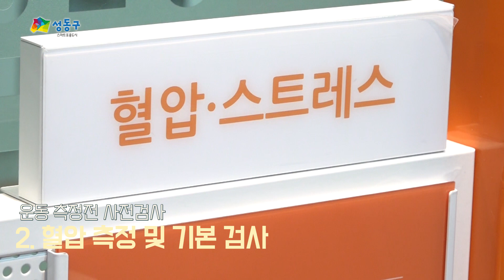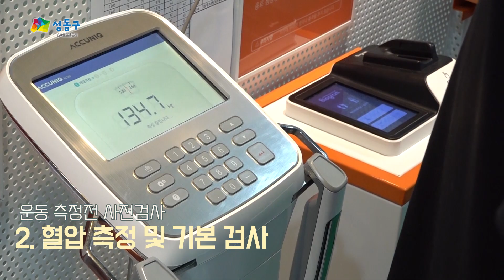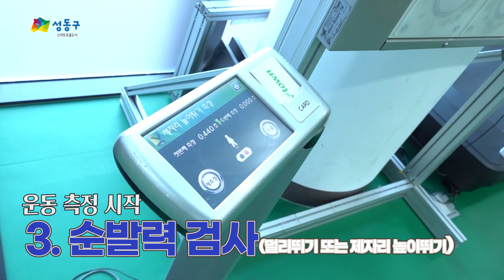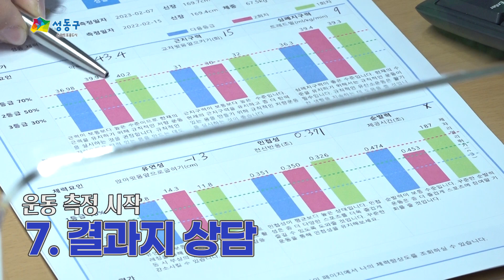[성동구청] 나 돌아갈래~~~!! 90kg으로!!!!!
라고 생각하신분들! 많으시죠!
 성동맨과 함께 두자리 수로 내려가보아요~!
연예인 몸무게와 함께!!!
 2023년의 묵은 숙제를 털어보아요!
어디서? 여기서!
새로운 PT를 하는 너낌적인 너낌!!

성동체력인증센터
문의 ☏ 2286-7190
주소: 성동구 왕십리로 5길 4층(성수1가2동 공공복합청사)